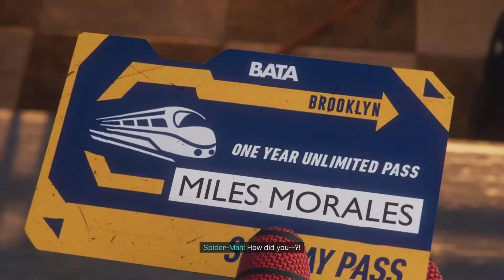Spider-Man: Miles Morales Part 3 (Spider-Man the cat!)